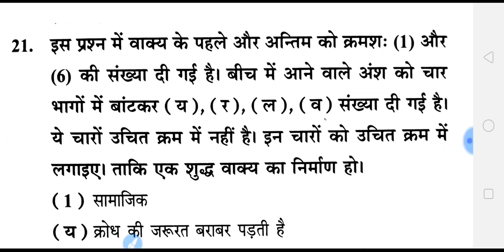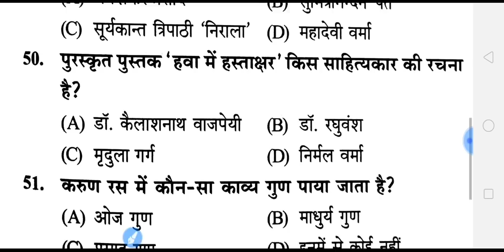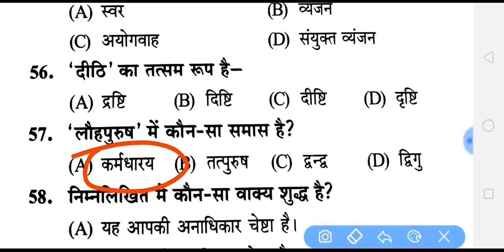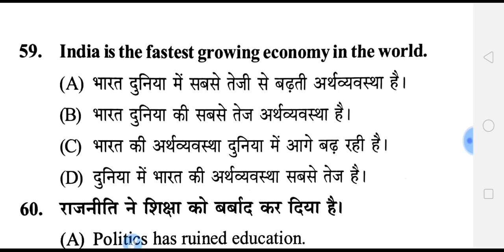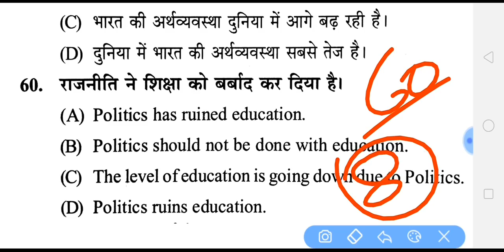UPSSSC जूनियर असिस्टेंट हिंदी फुल मॉक टेस्ट ।। ऐसे प्रश्न ही आपको सफलता दिलाएंगे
UPSSSC JUNIOR ASSISTANT/ALLAHABD HIGH COURT RO TOP 60 Hindi QUESTIONS

UP GK की बुक मात्र 19 रुपये में लेने के लिए क्लिक करें

किसी भी प्रकार की दिक्कत हो तो हेल्पलाइन नंबर पर कांटेक्ट करे- 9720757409

UPSSSC,